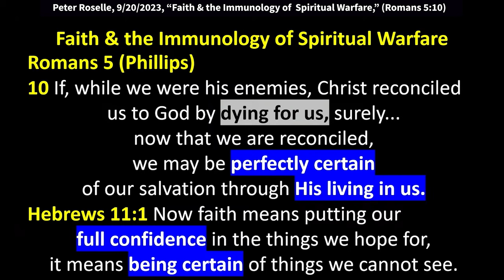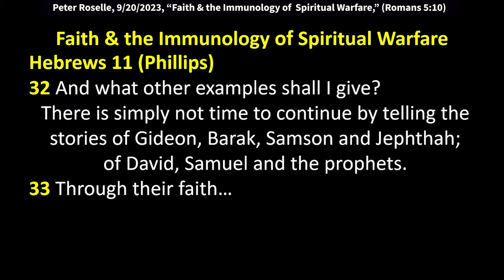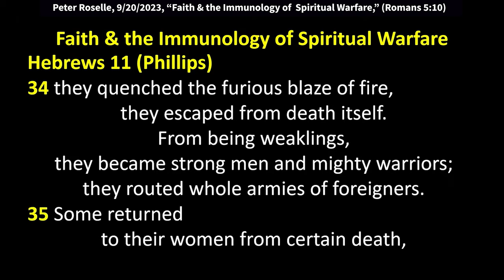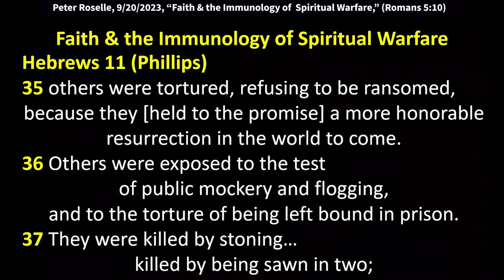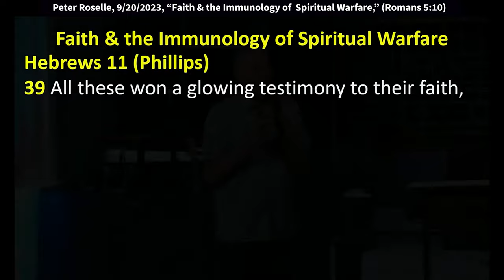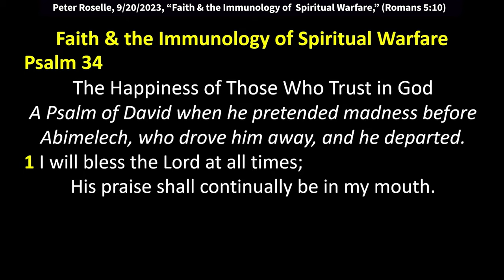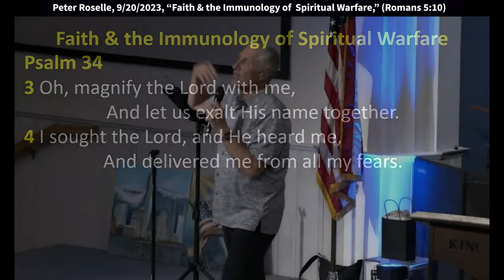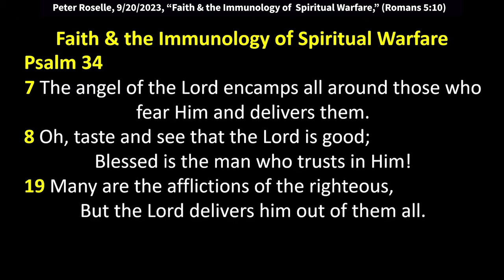Peter Roselle: Faith and the Immunology of Spiritual Warfare (Romans 5:10)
Peter Roselle: Faith and the Immunology of Spiritual Warfare (Romans 5:10)
Peter speaks on 9/20/2023 at King of Kings Worship Center in Basking Ridge, NJ.
Text verse: Romans 5 (Phillips) 10 If, while we were his enemies, Christ reconciled us to God by dying for us, surely, now that we are reconciled, we may be perfectly certain of our salvation through His living in us.

Hebrews 11 (Phillips)
32 And what other examples shall I give? There is simply not time to continue by telling the stories of Gideon, Barak, Samson, and Jephthah, of David, Samuel, and the prophets.
33 Through their faith these men conquered kingdoms, ruled in justice, and proved the truth of God’s promises. They shut the mouths of lions,
34 they quenched the furious blaze of fire, they escaped from death itself. From being weaklings, they became strong men and mighty warriors; they routed whole armies of foreigners.
35 Some returned to their women from certain death, others were tortured, refusing to be ransomed, because they [held to the promise] a more honorable resurrection in the world to come.
36 Others were exposed to the test of public mockery and flogging, and to the torture of being left bound in prison.
37-38 They were killed by stoning, killed by being sawn in two, they were tempted by specious promises of release and then were killed with the sword. Many became refugees with nothing but sheepskins or goatskins to cover them - they lost everything. They were spurned and ill-treated by a world that was too evil to see their worth.  They lived as vagrants in the desert, on the mountains, or in caves or holes in the ground.
39 All these won a glowing testimony to their faith, but they did not then and there receive the fulfilment of the promise.

James 1:21-22 Humbly welcome the Word of Truth that blossoms like a seed of salvation in your souls.
Put the word into action. If you think hearing is what matters most, you are going to find you have been deceived.

Psalm 34
The Happiness of Those Who Trust in God
A Psalm of David when he pretended madness before
Abimelech, who drove him away, and he departed.

1 I will bless the Lord at all times; His praise shall continually be in my mouth.
2 My soul shall make its boast in the Lord; The humble shall hear of it and be glad.
3 Oh, magnify the Lord with me, And let us exalt His name together.
4 I sought the Lord, and He heard me, And delivered me from all my fears.
5 They looked to Him and were radiant, And their faces were not ashamed.
6 This poor man cried out, and the Lord heard him, And saved him out of all his troubles.
7 The angel of the Lord encamps all around those who fear Him and delivers them.
8 Oh, taste and see that the Lord is good; Blessed is the man who trusts in Him!
19 Many are the afflictions of the righteous, But the Lord delivers him out of them all.

1 John 3:18
Dear children, let us not love with words or speech but with actions and in truth.

Matthew 7:20-21
"Thus, by their fruit you will recognize them. Not everyone who says to me, 'Lord, Lord,' will enter the kingdom of heaven, but only the one who does the will of my Father who is in heaven."

Hebrews 5
13 No one who lives on milk alone can know the ins and outs of what it means to be righteous and pursue justice; that’s because he is only [spiritual infant]
14 But solid food is for those who have come of age, for those who have learned through practice to distinguish good from evil.

Hebrews 10
35 Don’t throw away your trust now—it carries with it a rich reward in the world to come.
36 Patient endurance is what you need if, after doing God’s will, you are to receive what he has promised.
37 ‘For yet a little while, and he who is coming will come and will not tarry.
38 Now the just shall live by faith; but if anyone draws back, my soul has no pleasure in him’.